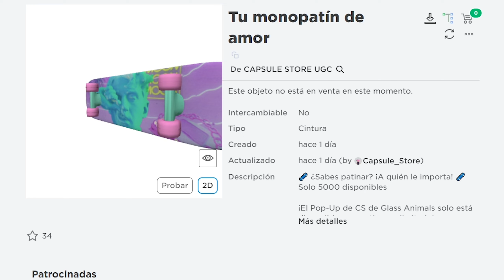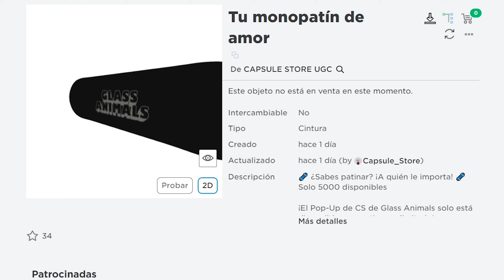RAPIDO MONOPARTIN DE ENTRAR Y RECLAMAR! 5,000 COPIAS! (SUPER FACIL)